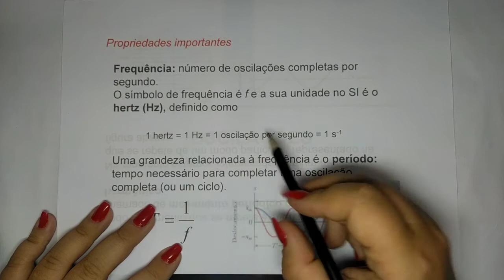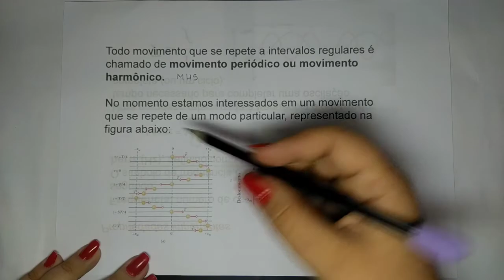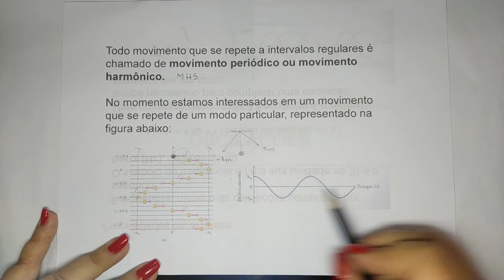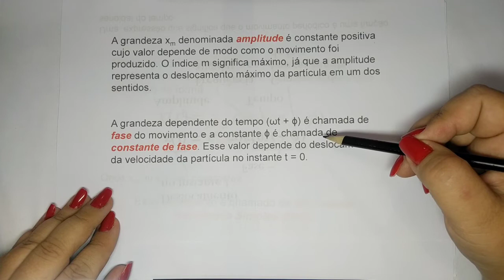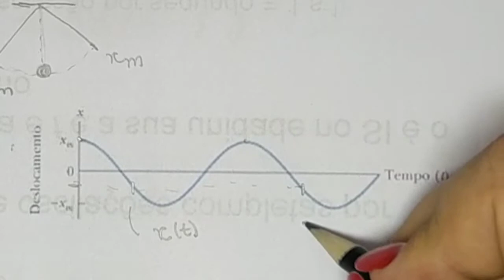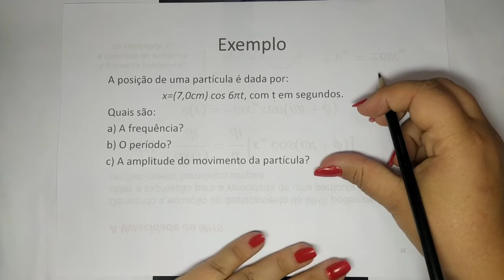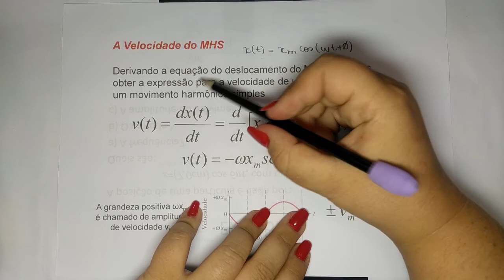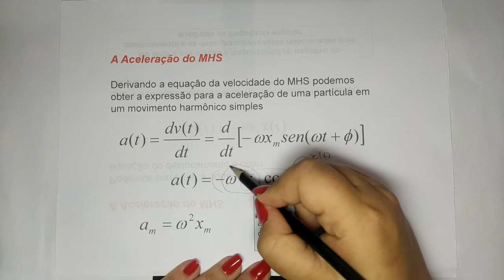Física II - Oscilações - parte I